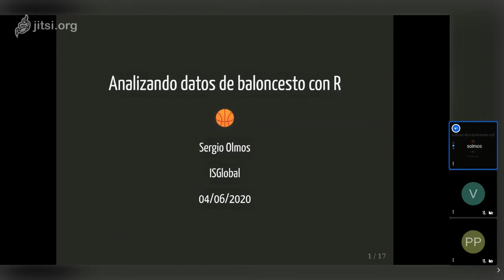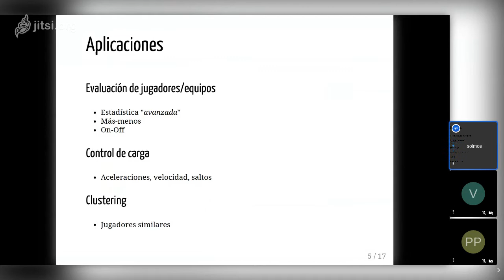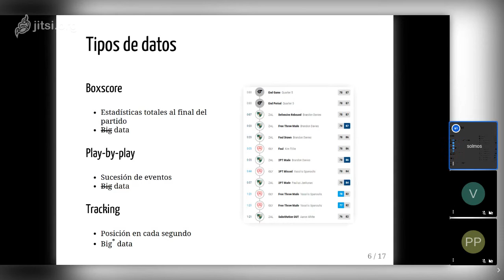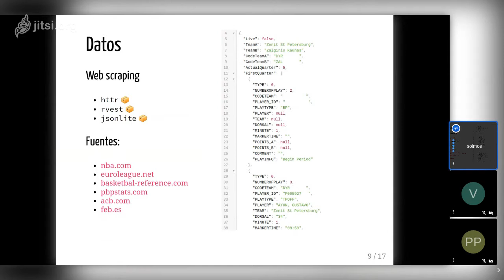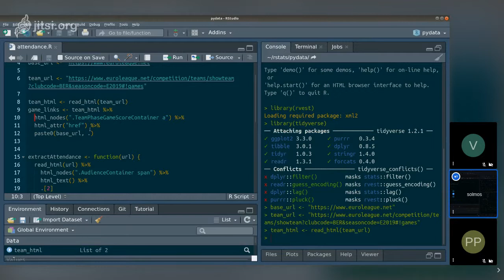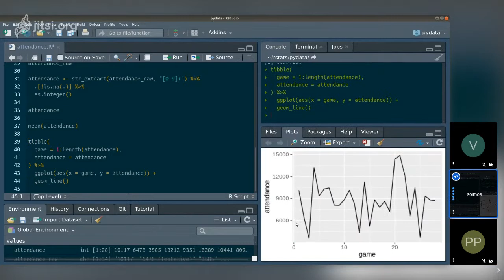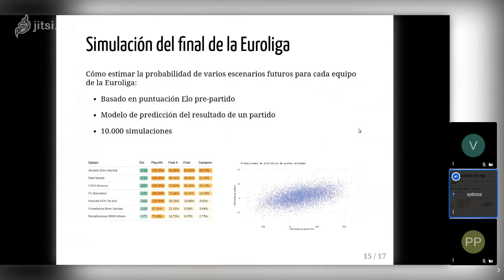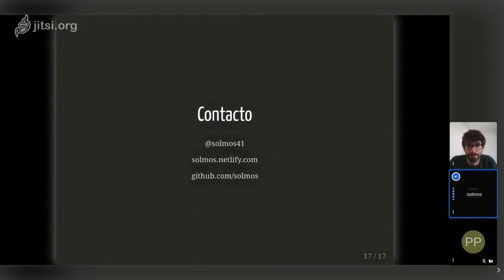Analyzing basketball data using R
PyData Salamanca is proud to announce a new meetup!

Due to the current circumstances, we have decided to go online!

AGENDA:

19:05 am - Keynote
Analyzing basketball data using R (Spanish)
Speaker: Sergio Olmos - ISGlobal - ALBA Berlin consultant

Abstract:
Basketball related data is widely available nowadays. Thanks to the open-source community it is now easier than ever to get your hands into these data and answer all kinds of interesting questions related to the game. In this talk, I will walk you through my data analysis workflow using the R programming language. Furthermore, I will show you a few examples of projects I made that can give you an idea of the kind of questions we can explore through data analysis and visualization.

Short bio:
Sergio Olmos has been a professional basketball player in Spain for over a decade. He recently retired and started working as a statistician at Barcelona's Instituto de Salud Global (ISGlobal), where he is focusing on research questions related to the urban environment and health. He is also a data science consultant for ALBA Berlin. Moreover, he is developing several open-source R packages for analyzing publicly available basketball generated data.

19:50 - Q&A
All questions can be asked using the Youtube live chat.
Questions will be addressed at the end of the keynote.

What is PyData? PyData is a group for users and developers of data analysis tools to share ideas and learn from each other. We gather to discuss best practices, new approaches, and emerging technologies for data management, processing, analytics, and visualization. We approach data science using many languages, including (but not limited to) Python, Julia, and R.

FUTURE SPEAKERS

Would you like to speak at this meetup or a future one?